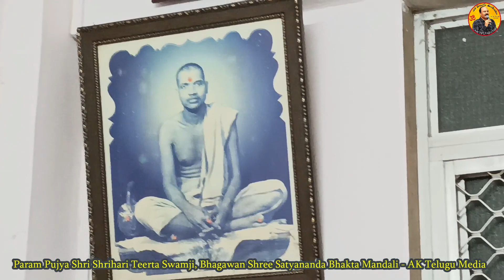Param Pujya Shrihari Teerta Swamji, Bhagawan Shri Satyananda Bhakta Mandali Mumbai | AK Telugu Media